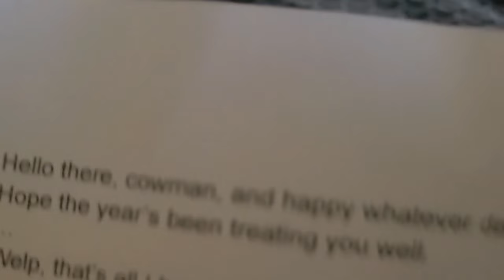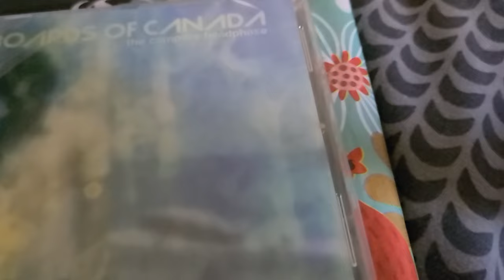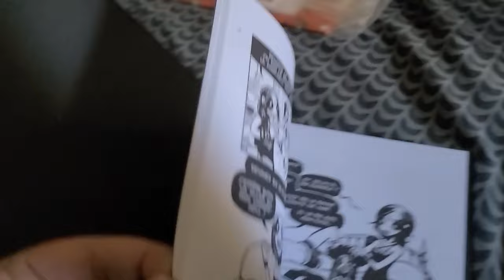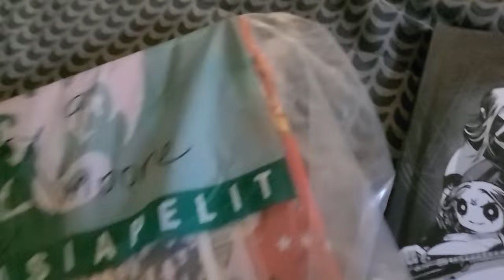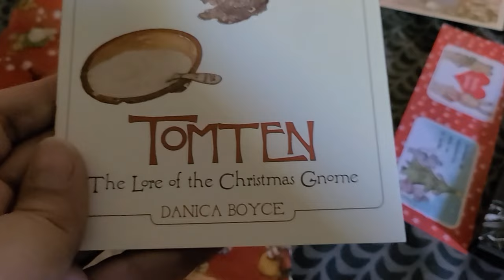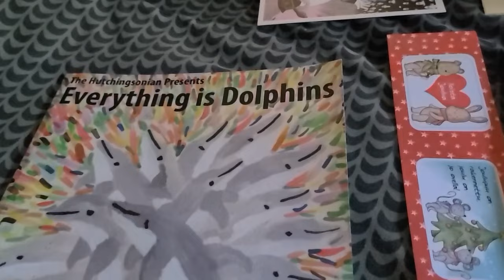12 Days of Christmas!! Day 9: cat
it's the steam holiday sale so I've gone ahead and make that part of the video seperate. this is for things made of paper only